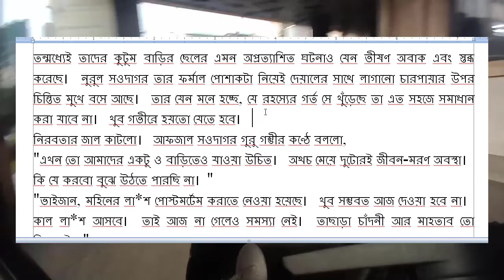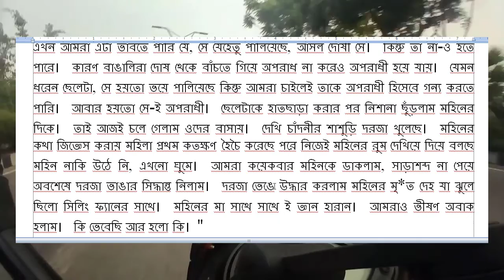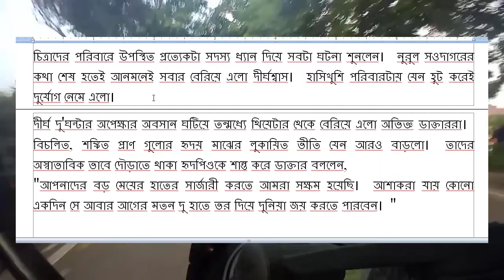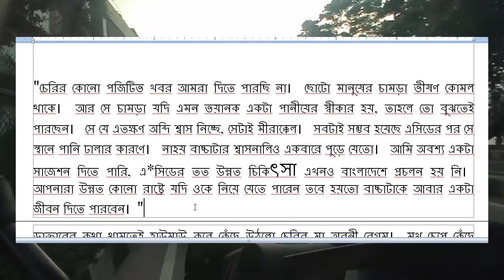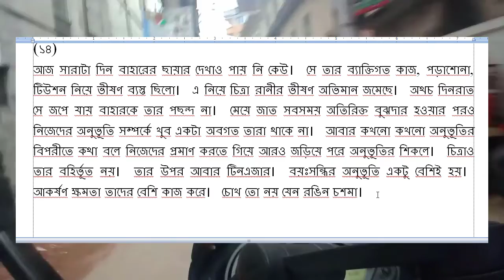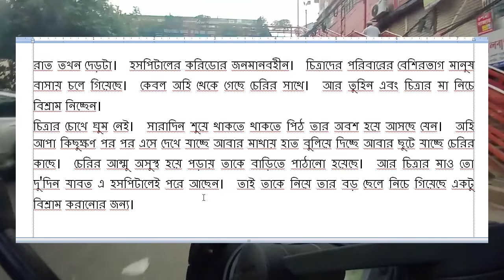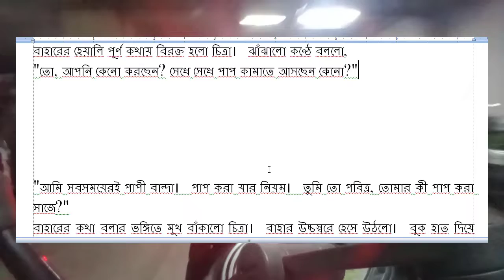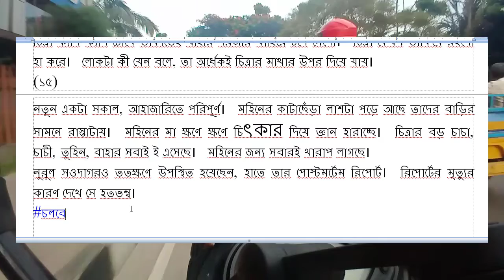চিত্ত চিরে চৈত্রমাস ।। পর্ব 6 ।। Chito ciray choitromash ।। New romantic valobasar golpo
অসমাপ্ত ভালোবাসা
আবেগি মন
Sager Golpo, Nil's Diary, নিলস ডায়েরী, বিষাক্ত ফুলের আসক্তি, বিষাক্ত ফুলের আসক্তি গল্প, golpo poka, golpo poka love story, রোমান্টিক ভালোবাসার গল্প,
নিয়মিত ভালোবাসার সব বাছাই করা রোমান্টিক গল্প পেতে সব সময় আমাদের সাথেই থাকুন।
love story bd, চিত্ত চিরে চৈত্রমাস, best romantic love story,চিত্ত চিরে চৈত্রমাস পর্ব ৬,চিত্ত চিরে চৈত্রমাস পর্ব-৬,চিত্ত চিরে চৈত্রমাস পর্ব ০৬,চিত্ত চিরে চৈত্রমাস পর্ব-০৬,চিত্ত চিরে চৈত্রমাস সকল পর্ব , চিত্ত চিরে চৈত্রমাস গল্প সকল পর্ব ,চিত্ত চিরে চৈত্রমাস গল্প,Chito ciray choitromash all part,Bangla romantic best story,kachar gay bistrir phota golpo,
love story,cute love story,